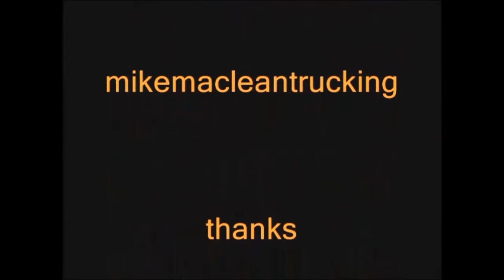Old Ford Fire Truck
The plan for this '75 Ford is to remove the water tank and install a dump body. Still going to be a parade truck and a Sunday driver, too nice a unit to put back to work. We'll haul the gravel with the big rigs and have some fun with the antique !